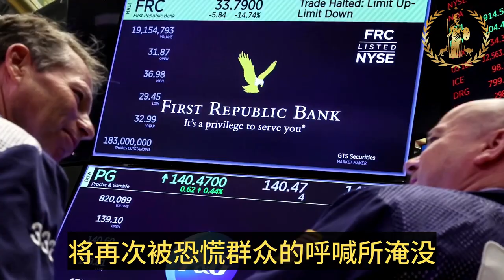银行倒闭潮才刚开始 终将走向灭亡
The wave of bank failures has only just begun and will eventually die